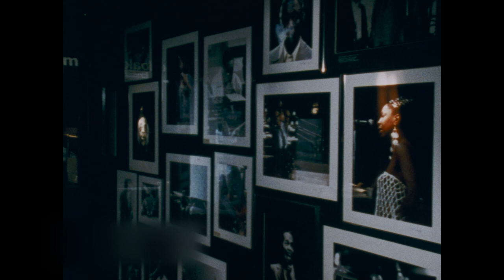RONNIE"S Trailer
A celebration of the legacy of Ronnie Scott and his world-famous jazz club. Ronnie’s features previously unseen and rare performances from the likes of Dizzy Gillespie, Van Morrison and Chet Baker, Jimi Hendrix, Nina Simone, Roland Kirk, Sonny Rollins, Ella Fitzgerald and Miles Davis.